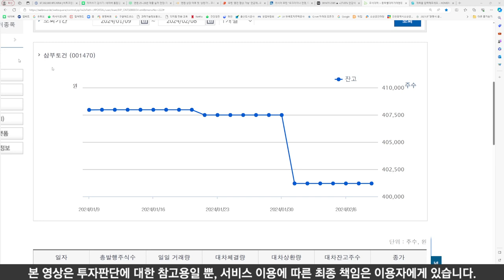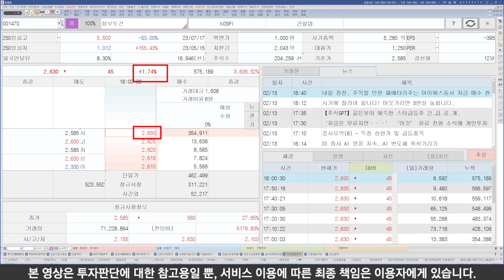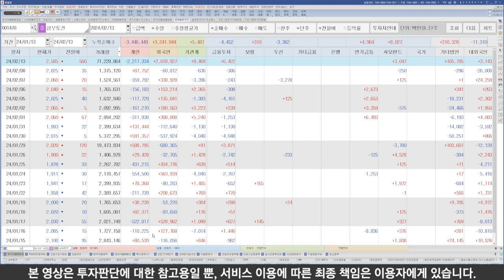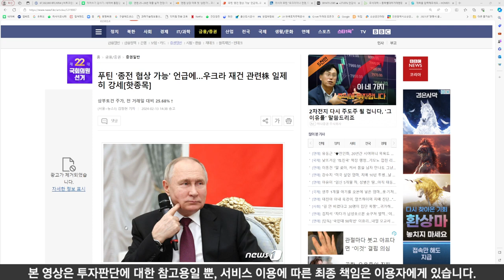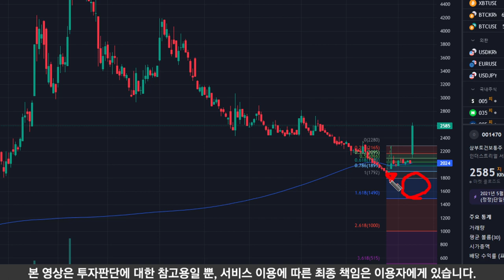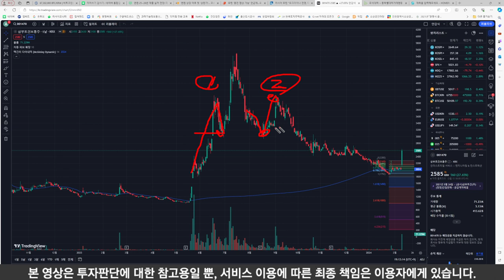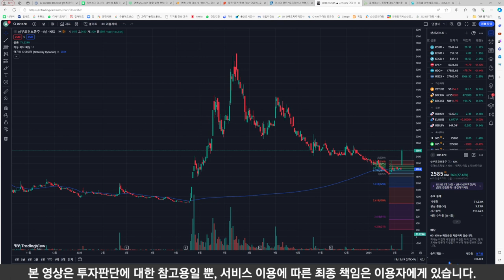속보 🔥삼부토건🔥 결국 푸틴이 손 들었네요 급등은 이어가지만 정상까지 외인 세력들과 위험한 등반의 시작입니다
🔥속보 결국 푸틴이 손 들었습니다 그리하여 급등은 이어가지만 정상까지 외인 세력들과 위험한 등반의 시작입니다🔥

🔥주식 / 부동산 / 경제 채널🔥